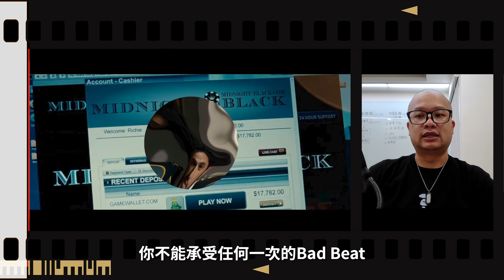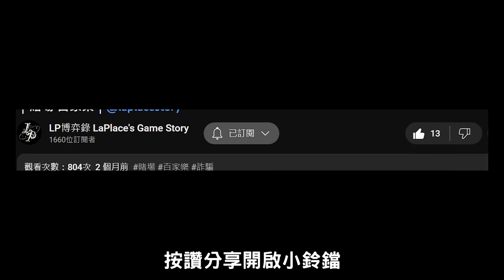用現實經驗來看電影，到底是不是真的呢｜ 電影畫面盤點｜經典博弈電影｜電影 解說｜電影劇情 經驗｜@laplacestory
結合實際經驗來談電影劇情，這些劇情在是現實中是真的會發生嗎？還是只虛構的呢？來看看今天的影片吧

00:00 開頭
00:18 片頭
00:30 007皇家夜總會
02:49 逆轉王牌
08:47 決勝21點
11:42 決勝女王
15:45 片尾